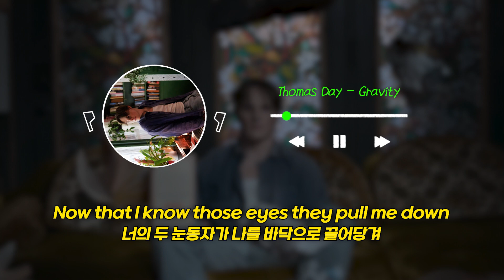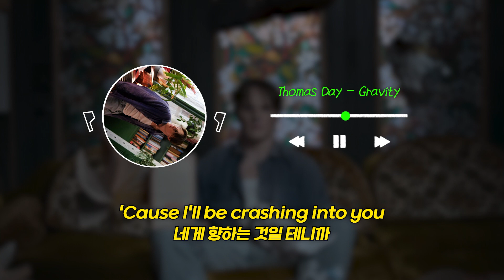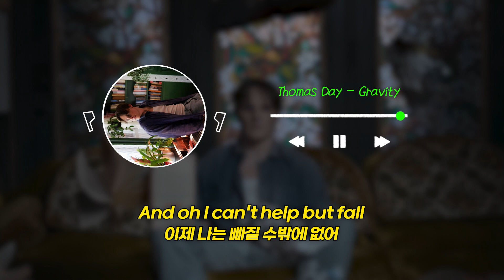무섭지 않아, 네게 향하는 것일 테니까 | Thomas Day - Gravity (가사/lyrics)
Thomas Day - Gravity